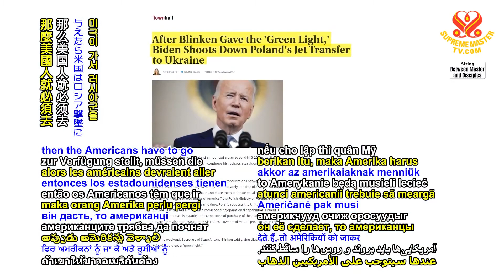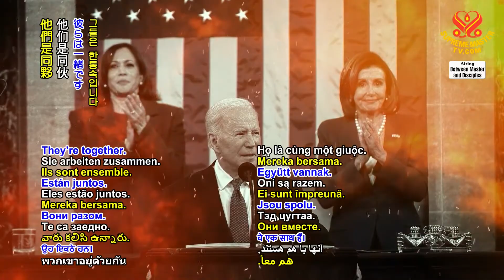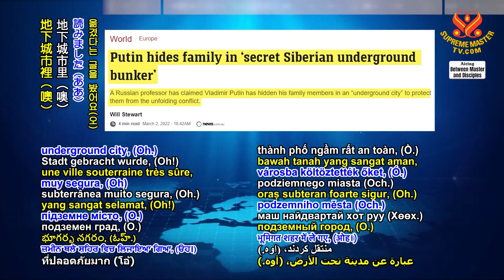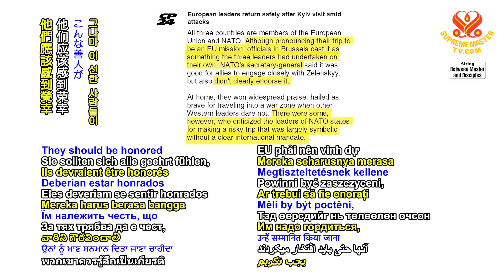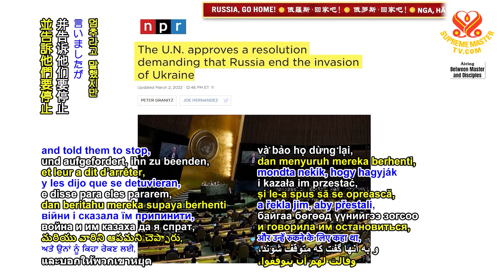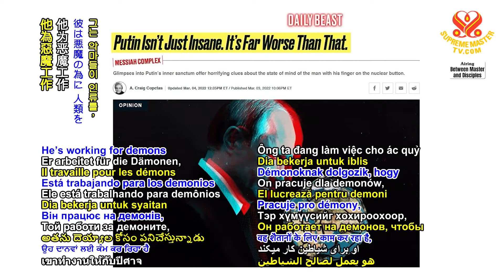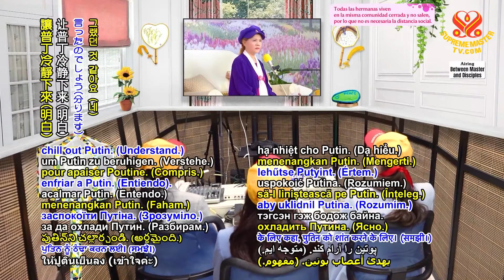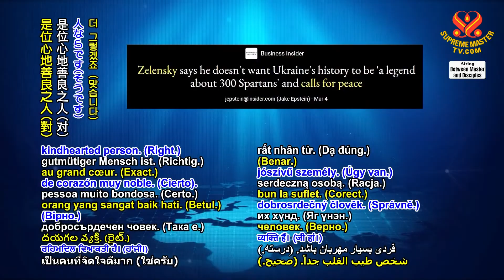(P. 4/7) Inspiring Good News in Support of Ukraine, Mar 18, 2022